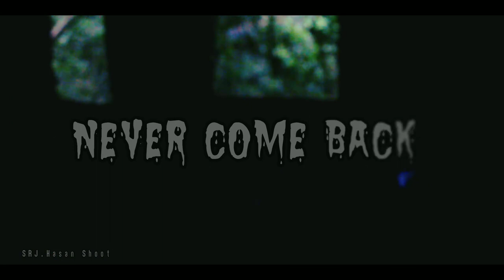Horror Short Film....|Director: Robiul Hasan, Actor: Sabar Ahammed, Narsingdi,Dhaka,Bangladesh.